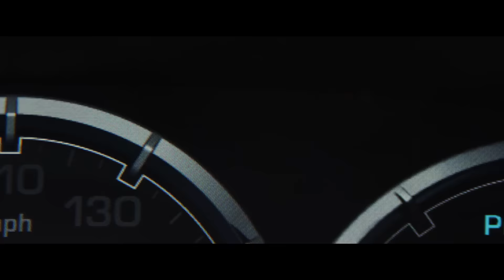Ride Along 2 | trailer OV - UPInl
Kevin Hart en Ice Cube zijn terug in de actie-comedy Ride Along 2!
Ride Along 2 draait vanaf 4 februari 2016 in de bioscoop.